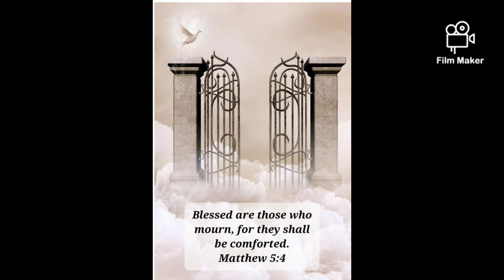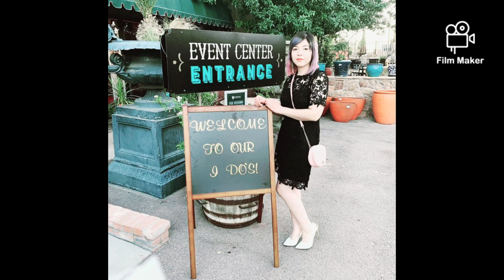Manuel Acosta 11/5/2022